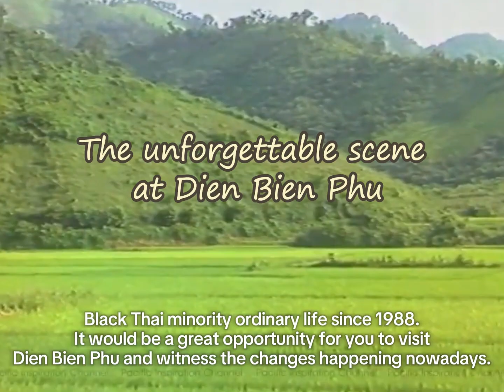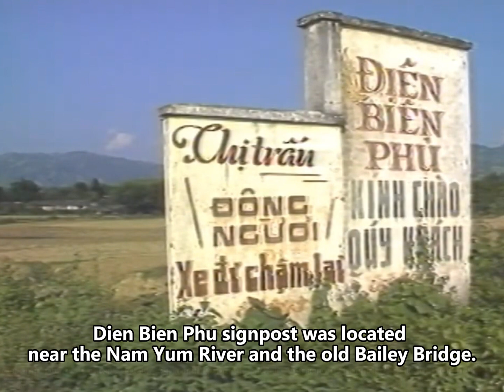THE BLACK THAI IN DIEN BIEN PHU, VIETNAM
This video provides a fantastic overview of Dien Bien Phu town in 1988, giving you a deeper understanding of traditional Thai life.
If you ever have a chance to visit Dien Bien Phu, you'll be able to compare the present day with the past.